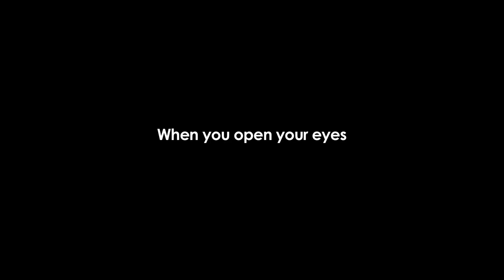21 - Ivorian film trailer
21 is a short film written and directed by Marina Niava, an Ivorian filmmaker currently based in California. The movie was nominated to the 2014 Oakland Film Festival and the Vues d'Afrique Festival in Montreal, Canada